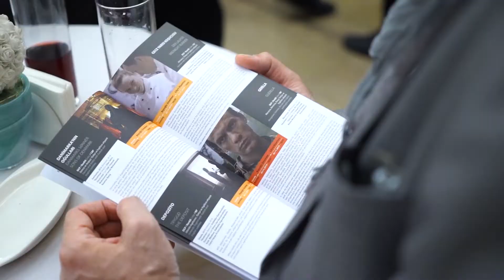9. Uluslararası Suç ve Ceza Film Festivali CRR'de düzenlenen törenle başladı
Adalet temasıyla her yıl düzenlenen "9. Uluslararası Suç ve Ceza Film Festivali" Cemal Reşit Rey'de gerçekleşen açılış töreniyle başladı. Sinema ve sanat dünyasından ünlü isimlerin katılımıyla yapılan açılışı Yekta Kopan sundu.